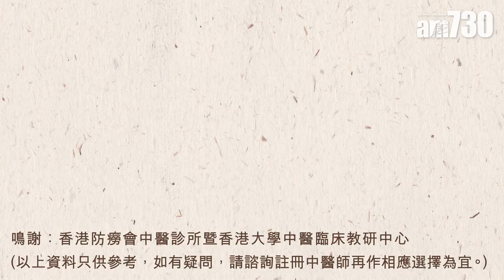【醫sick醫識】勤拉筋 預防旋前圓肌綜合症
今日跟大家介紹一個臨床容易誤診的疾病「旋前圓肌綜合症」。旋前圓肌是前臂的一塊肌肉，令手臂可做到旋前的動作。旋前圓肌綜合症主要病因，是肘部反覆屈伸和前臂旋轉而形成的慢性勞損傷害，令前臂掌側肌肉例如肱二頭肌肌腱膜、指淺屈肌纖維弓增厚、旋前圓肌的損害，當肌肉肥大出現時，就會壓著正中神經，臨床可見三大症狀：疼痛、感覺障礙及肌肉萎縮。

bmgproductionmusic